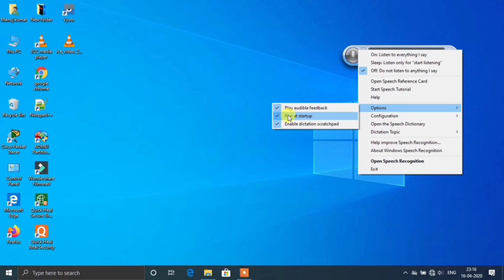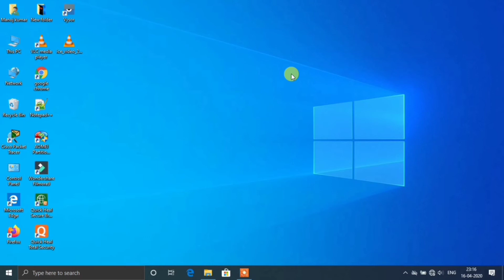How to close windows speech recognition || Problem solved || Digital Expo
Hello Friends,

Join me on Google Pay, a secure app for money transfers, bills and recharges. Enter my code 89wh5q to earn ₹21 back on your first payment!

My Blogger:- Digitalexpo24.blogspot.com
TVS Bharal Gold USB Keyboard

iBall Wintop Soft Key Keyboard and Mouse

Realme C2 Mobile

HP 3.1 latest pen drive

Western Digital WD Green 120 GB Hardisk

Kingston SSD 120GB Hardisk